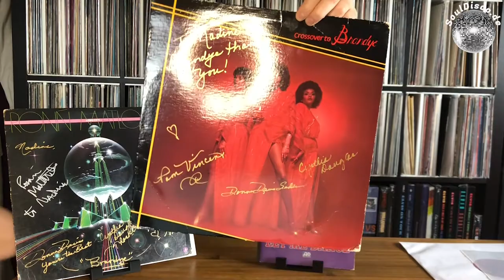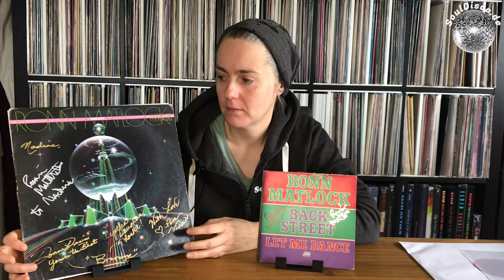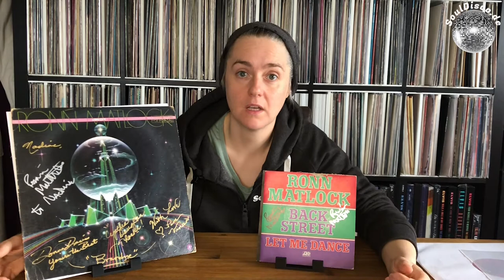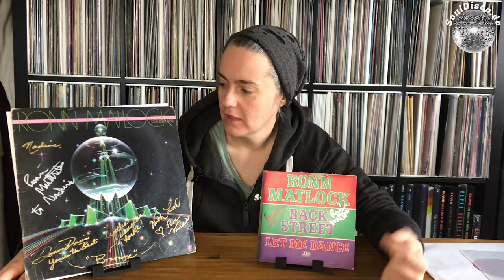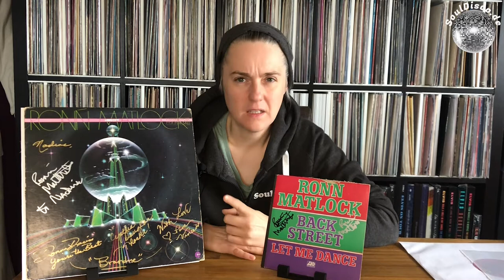Hidden Jewels of Soul and Disco Ep 7 | A Dusty Groove Masterpiece by Ronn Matlock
In this week's Episode of Hidden Jewels of Soul and Disco we dive deep into Dusty Groove.
Featuring a Masterpiece that never stops shinning.